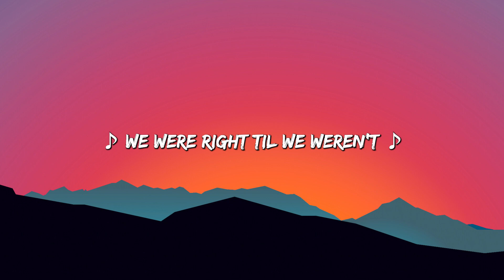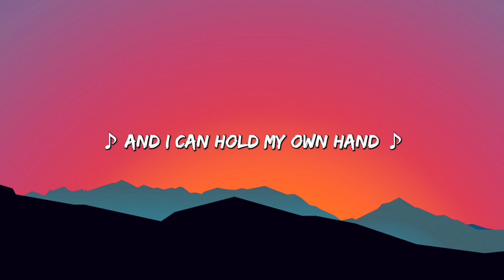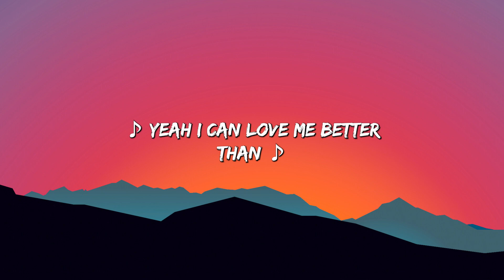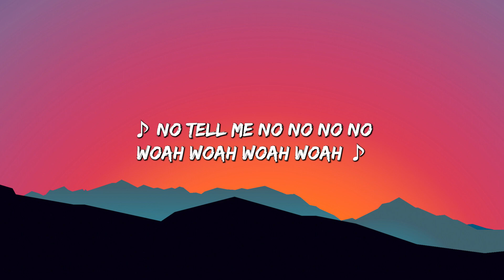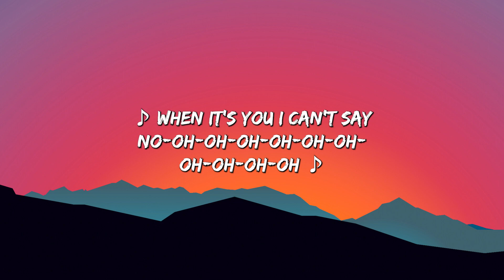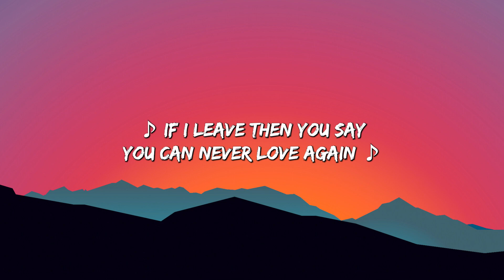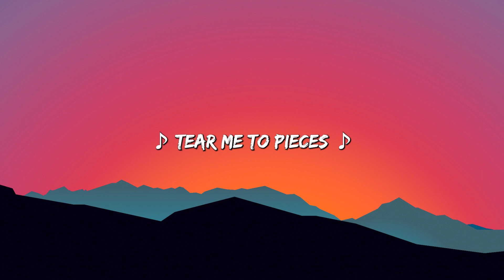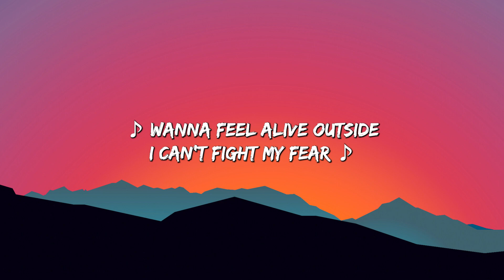Miley Cyrus, Flowers (Lyrics Video) | Billie Eilish, Khalid, Rema, Selena Gomez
Lyrics:
Oh, I
I
🟢 Capybara Lyric

✔️ Follow Capybara Lyric